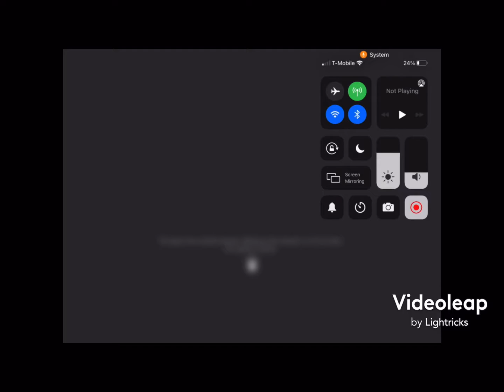Hello neighbor pt 1